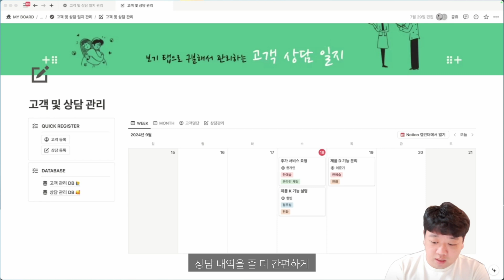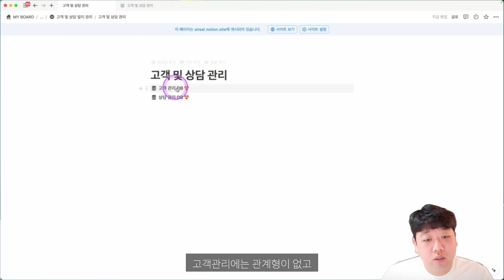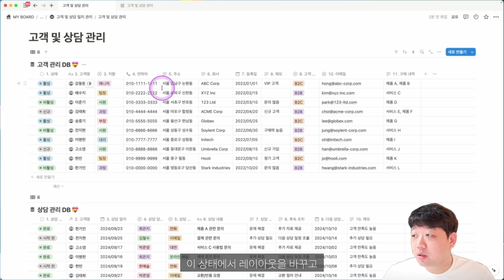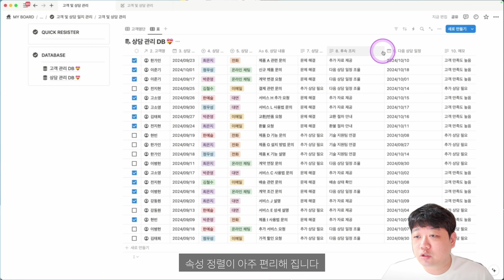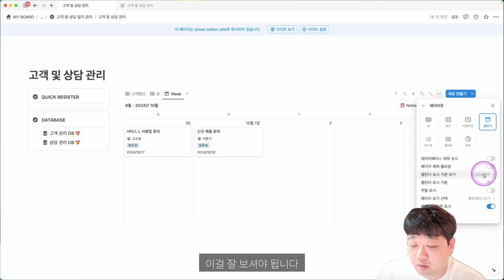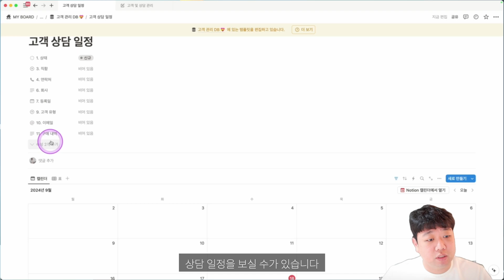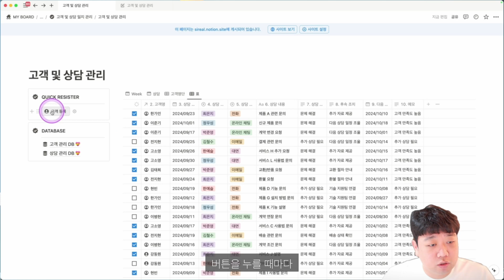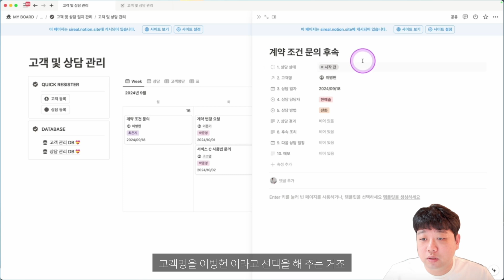[노션 입문] 보기 탭으로 구분해서 관리하는 고객 상담 일지 | 20가지 템플릿으로 배우는 노션 Notion #15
00:00 Intro
01:02 예시 데이터 복제하기
02:16 관계형 연결하기
04:25 페이지 레이아웃 설정
06:58 상담 내역 일정 보기 설정
08:26 월 별 보기
09:09 고객 별 상담 일정 보기
11:06 고객 등록 버튼 만들기
12:29 상담 등록 버튼 만들기
13:43 상담 등록 예시